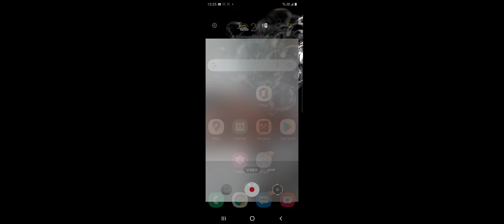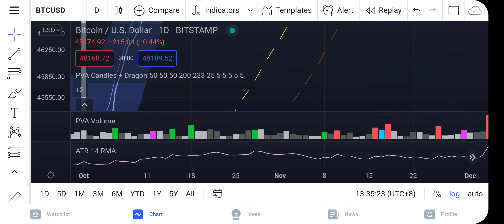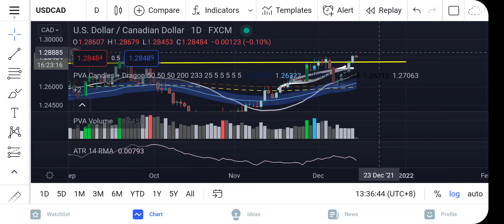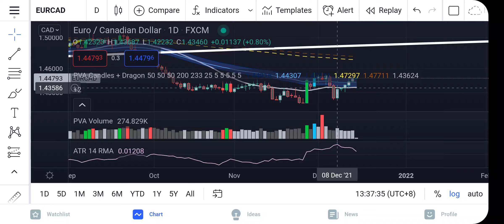Abrindo posição de compra no EURCAD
GANHE $720 DE BÔNUS - Registrando aqui no link do Japa Rico você ganha até $610 de bônus!
🔷 AAX ($110 GRÁTIS) + (chance the ganhar um iPhone 13 Pro)

[após depósito inicial]
Campanhas são válidas por um curto tempo então sempre cheque a data de publicação do vídeo!

QUER APRENDER INGLÊS IGUAL O JAPA RICO?
Aprenda no iTalki e ganha $10 de bônus em créditos para suas aulas com nativos!